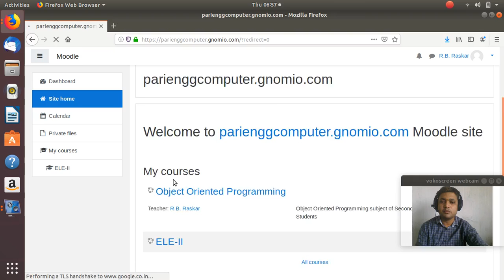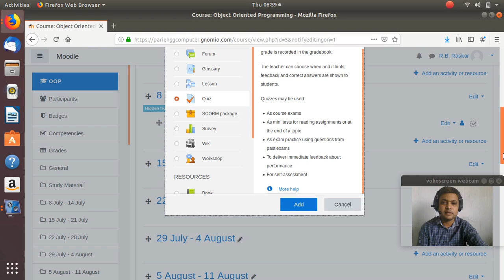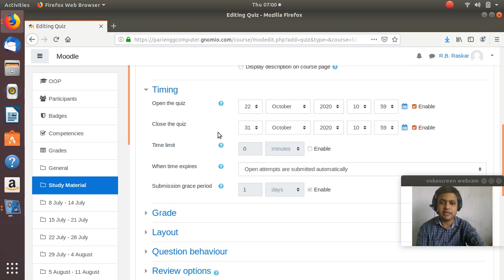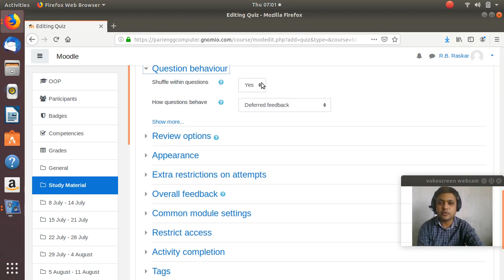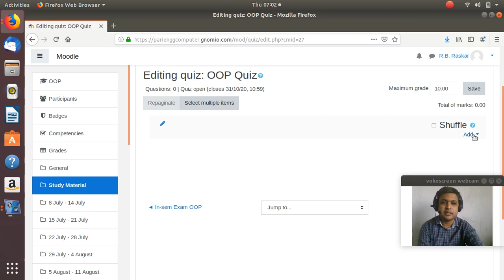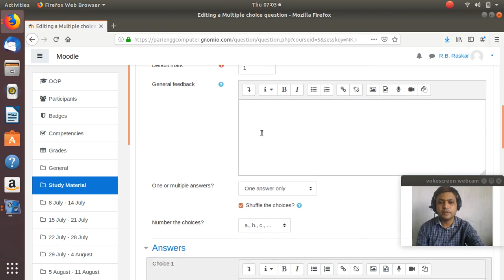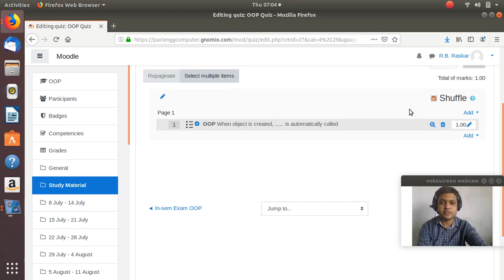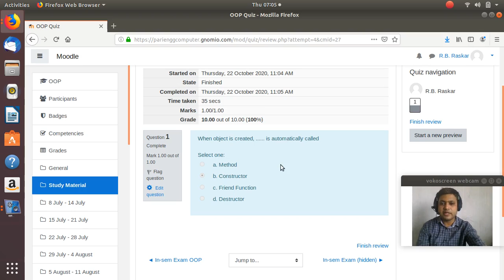Creating multiple choice questions quiz in moodle